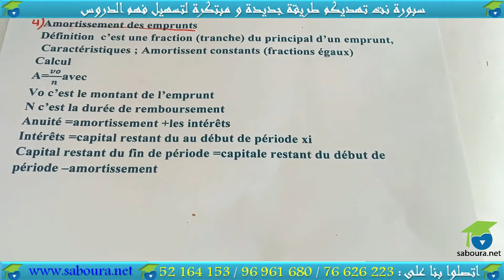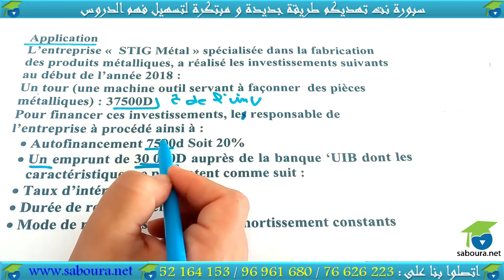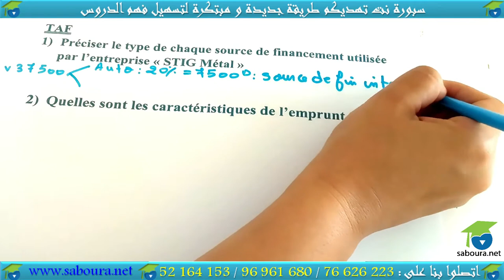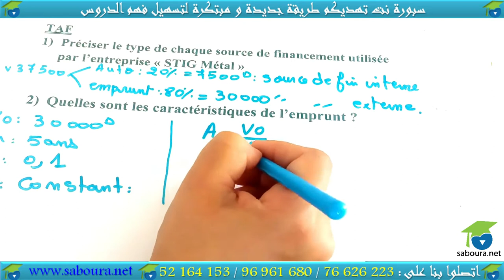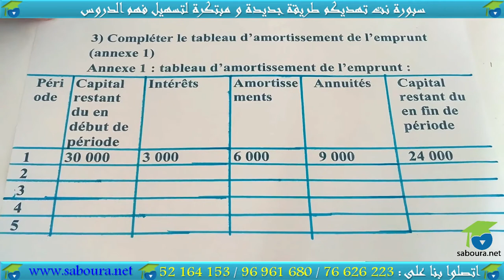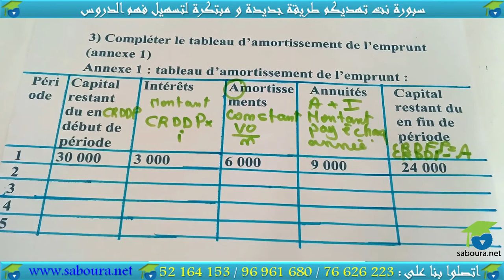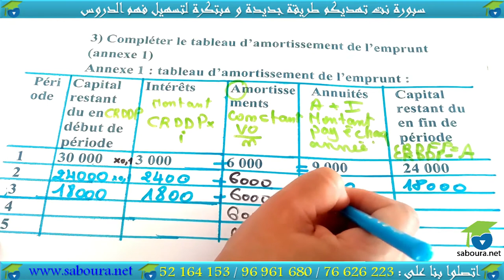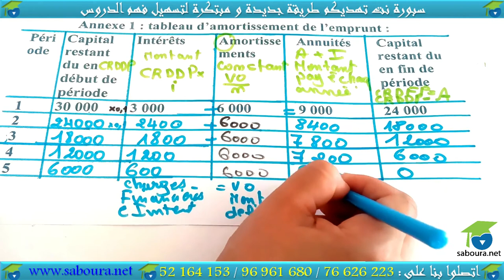chapitre 01 : Module évaluation consolidation (section 01 partie 04)